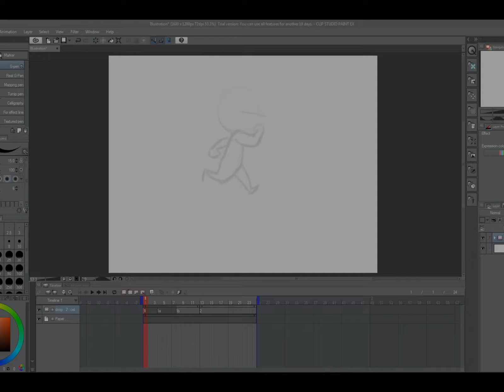Clip Studio Christmas Rush Animation